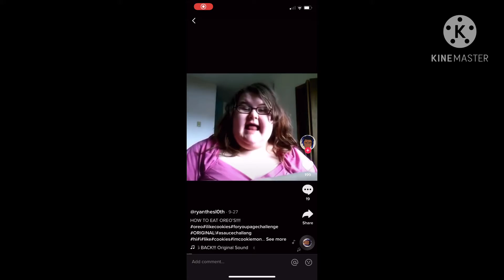oreo cookie yay